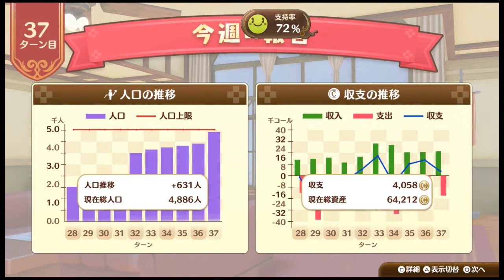「ビッグボスならぬリトルボス」「ネルケと伝説の錬金術士たち」字幕実況してみた。１４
ボス！！変異体妖精さんじゃないか？
やっぱり見た目が子供なの気にしてるんだね